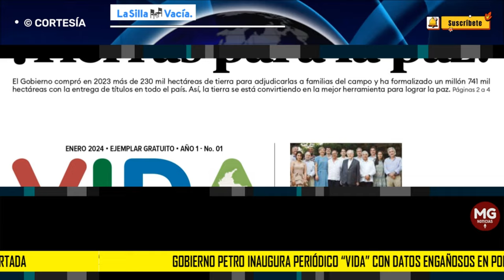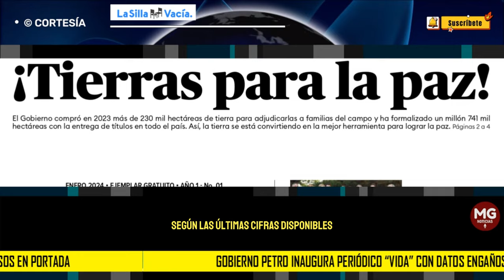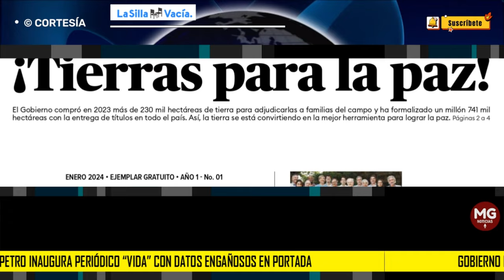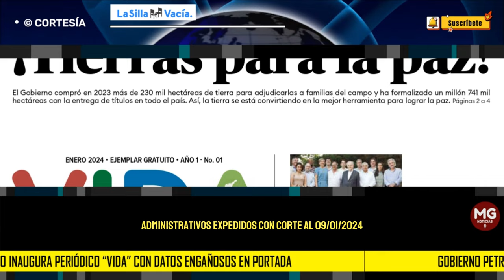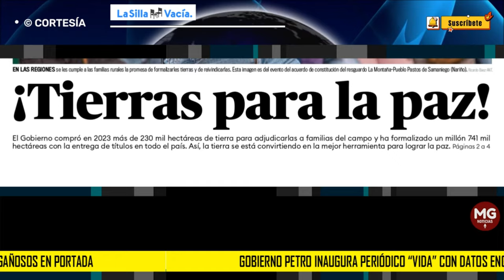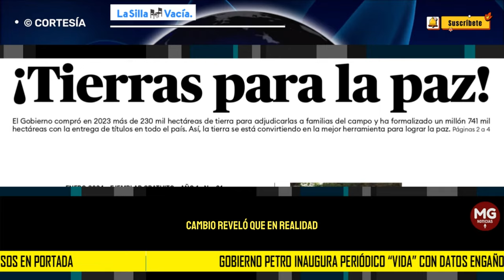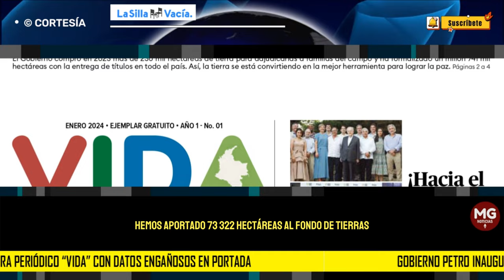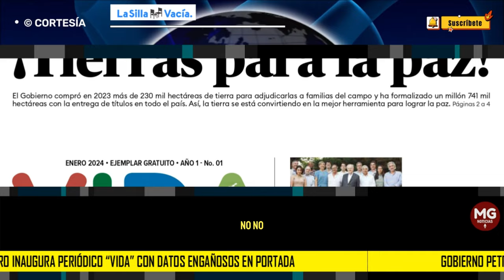🚨 GOBIERNO PETRO INAUGURA PERIÓDICO "VIDA" CON DATOS ENGAÑOSOS EN PORTADA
El Gobierno de Gustavo Petro empieza este martes la distribución de su periódico “Vida”. La noticia que aparece en portada se titula: “¡Tierras para la paz!”, y cuenta que “el Gobierno compró, en 2023, más de 230 mil hectáreas de tierra para adjudicarlas a familias del campo y ha formalizado un millón 741 mil hectáreas con la entrega de títulos en todo el país”. La imagen de la portada fue compartida en Twitter (hoy X) por la cuenta de la Agencia Nacional de Tierras.